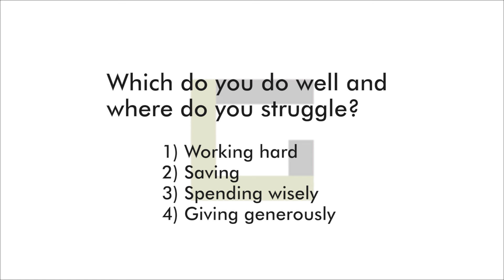Get a Grip Small Group Video Week 5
To learn more about who we are, what we believe, and how you can get involved, visit us on the web Of God Speak Scripture